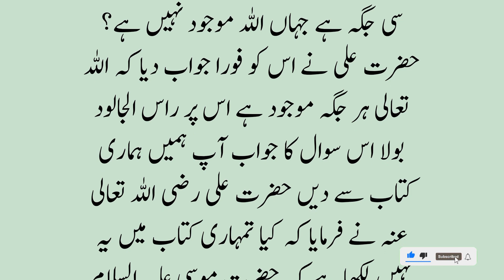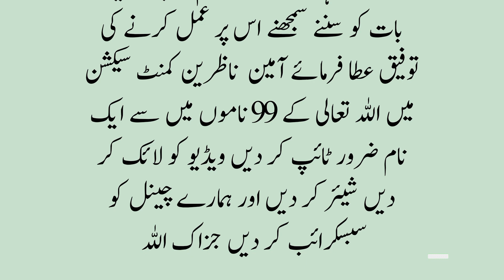Wo konsi jagah hai jaha allah mojod nahi || yahoodiyon ka hazrat ali se sawal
wo konsi jagah hai jaha allah majood nahi
hazrat ali r.a - say pucha giya sawaal
wo jagah jaha allah majood nahi | hazrat ali r.a - say pucha giya sawaal
yahoodiyon ka hazrat ali se sawal
wo konsi jagah hai jaha allah majood nahi | hazrat ali r.a - say pucha giya sawaal
wo konsi jagah hai jaha allah mojod nahi
allah majood nahi wo konsi jagah hai and pucha giya sawaal
hazrat Ali ny Farmaya
israel
3 sawal hazrat ali
Gaza
hamas
hazrat ali
imam ali
hazrat imam ali bin talib
hazrat ali ki dua
life of hazrat ali
hazrat ali (a.s.)